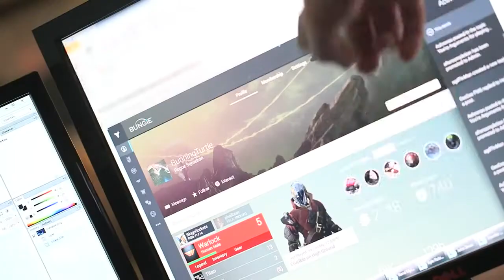Destiny - Beta Overview Trailer (PS4-Xbox One) HD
Partner With Freedom.TM